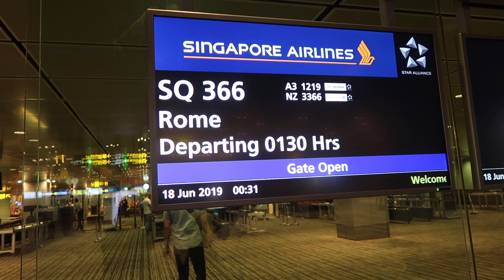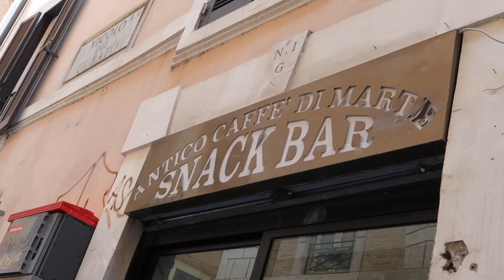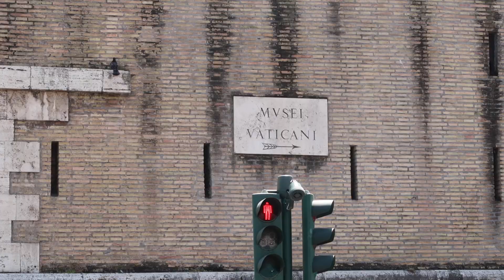DayangsVlog | Dayang Goes To Rome | dygans90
Hi everyone! So after uploading my wedding video, I felt pretty motivated to edit my honeymoon vlogs.

This is the seventh part to our honeymoon series. The link to Part 1 and 2 of our Switzerland Vlogs, Part and 2 of our Amsterdam vlogs and Part 1 and 2 of our London Vlogs are below. I am very blessed and thankful to my husband for bringing me to the places that we went to.

Do look out for my upcoming vlogs!

** For any makeup makeovers service, (wedding invites, graduations, bridesmaids, engagement, photoshoot, D&D, Parties, festive celebrations, etc)

Tech details:
- Filming Camera: Canon EOS 70d
- Vlogging Camera: Canon Powershot G7X Mark II
- Editing Software: iMovie '11
- Lighting: Ring Light NG-65C
- Microphone: Audio-Technica Lavalier Mic ATR3350iS